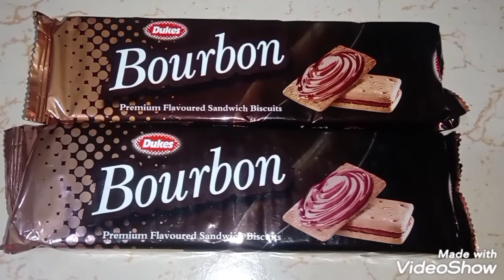Bourbon biscuit cake | 5 Minute Bourbon Biscuit Cake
I hope you find this video helpful. Well, if you did then do